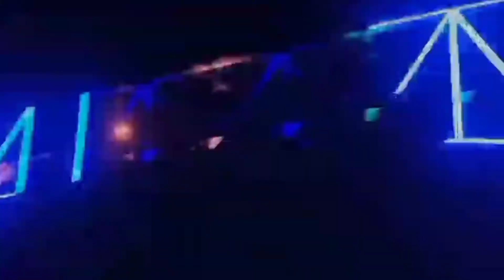San Juanico bridge Aesthetic Lights!